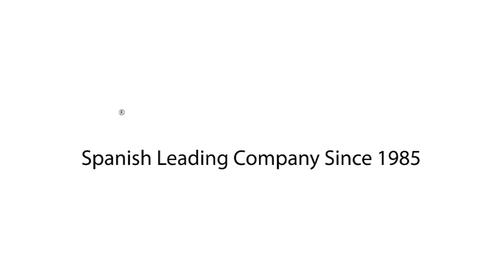lit pour animaux